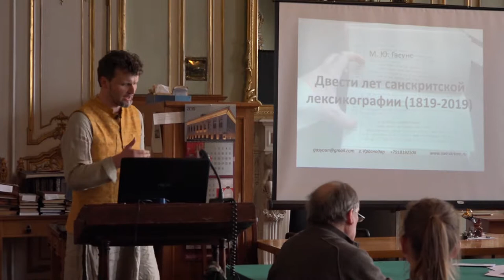М. Ю. Гасунс (Краснодар). Двести лет санскритской лексикографии (1819-2019) (XL Зографские чтения)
Вторник, 14 мая, 2019 г. Институт Восточных Рукописей РАН. Дворцовая наб., д. 18. Зеленый зал (Санкт-Петербург, 14 — 17 мая 2019 г.)